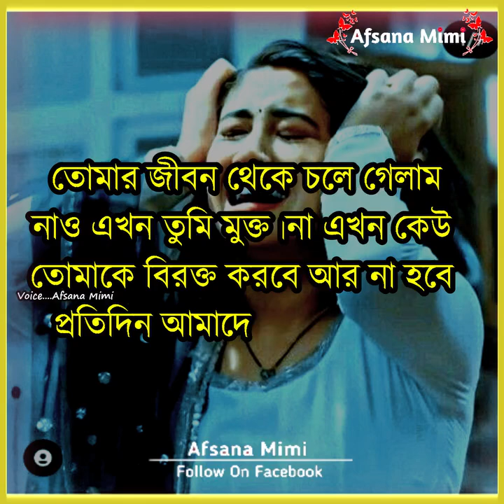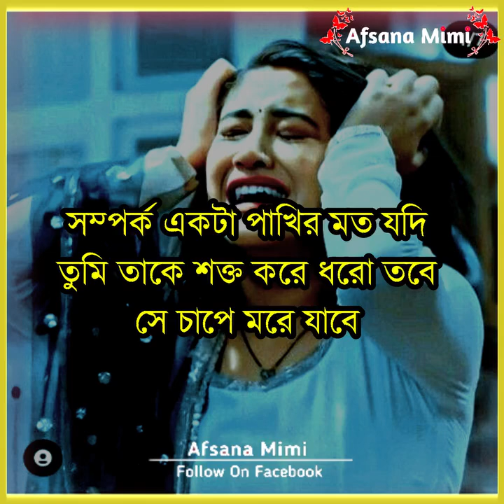কোন কিছু চিরস্থায়ী নয় 👍💕💔